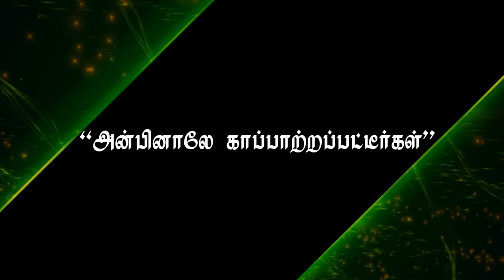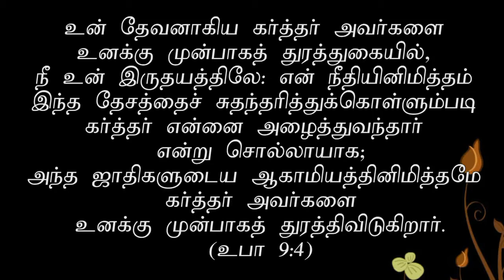Sustained love "அன்பினாலே காப்பாற்றப்பட்டீர்கள் " (HD) May 12th 2016 with Bro D.Jestin(DD850)